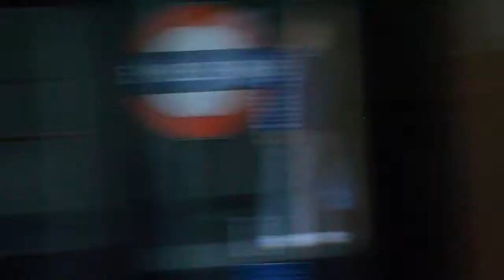125 years of the Chesham Branch:Metropolitan Locomotive No.1 & L150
125 years of the Chesham Branch:Metropolitan Locomotive No.1 & L150.
Puffing in to Wembley Park Station & leaving!

125 anni di Ramo Chesham: Metropolitan Locomotive No.1 & L150.
Sbuffando in alla stazione di Wembley Park & ​​lasciando!

125 ans de la Direction générale de Chesham: Locomotive Metropolitan n ° 1 et L150.
Soufflant pour la station Wembley Park et de partir!

125 Jahre Chesham Branche: Metropolitan Lokomotive No.1 & L150.
Schnaufend in Wembley Park Station & weg!